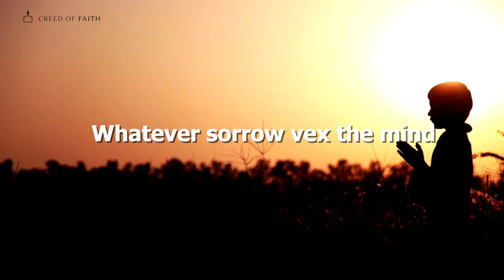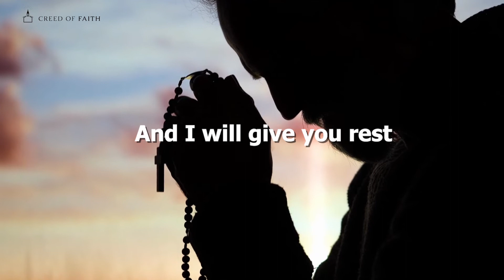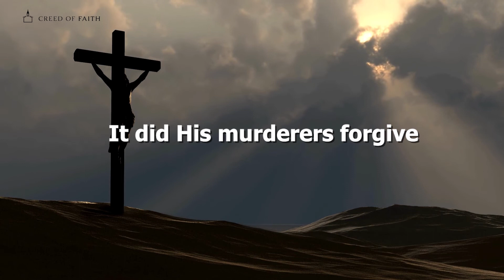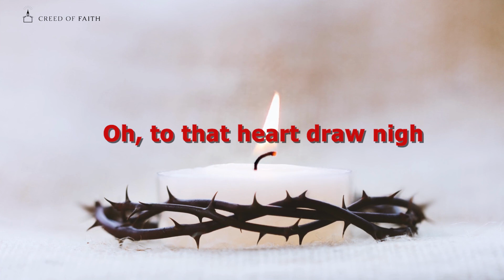All You Who Seek a Comfort Sure - Lenten Hymn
ALL YOU WHO SEEK A COMFORT SURE

VERSE 1
In trouble and distress,
Whatever sorrow vex the mind,
Or guilt the soul oppress.

CHORUS
Jesus, who gave Himself for you
Upon the Cross to die,
Opens to you His Sacred Heart;
Oh, to that heart draw nigh.

VERSE 2
You hear how kindly He invites;
You hear His words so blest:
"All you that labour, come to Me,

VERSE 3
What meeker than the Saviour's heart
As on the Cross He lay?
It did His murderers forgive
And for their pardon pray.